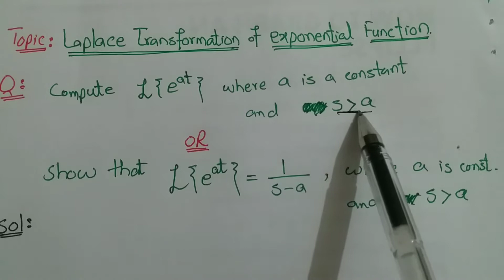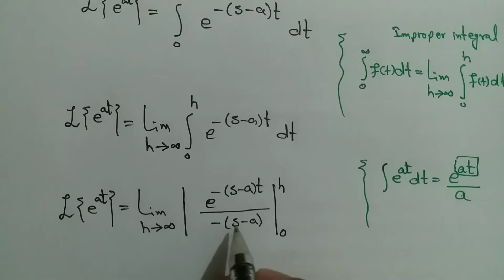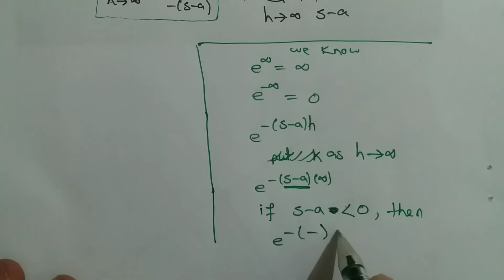Laplace transformation of e^ax | Laplace transform of exponential function and applications | Lec-3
Laplace transform of e^at
Laplace transform of exponential function by prof. gulam mustafa
Laplace transformation by prof. gulam mustafa
This lecture is delivered by prof. Ghulam mustafa. In this lecture we discuss about Laplace transformation of exponential function. we explain Laplace transformation of elementary function e^at.
In this lecture, we follow the books.
mathematical method by SM yousaf
Ordinary differential equation by Dr nawazish. Also some other books are used.
To get pdf notes, click the following
This lecture is helpful for following students.
Laplace transformation for Students of BSc and MSc and BS mathematics
Laplace transformation for Students of BSc and MSc and BS mathematics of all universities
This lecture is also helpful for following
To get general knowledge about mathematics
To get mathematics knowledge about Laplace transformation
General knowledge about Laplace transformation
To understand definition of Laplace transformation
To understand formula of Laplace transformation of polynomial function
To clear concept about Laplace transformation, Laplace transformation of elementary functions, Laplace transformation of exponential functions this lecture.
This lecture is also helpful for all competition exams